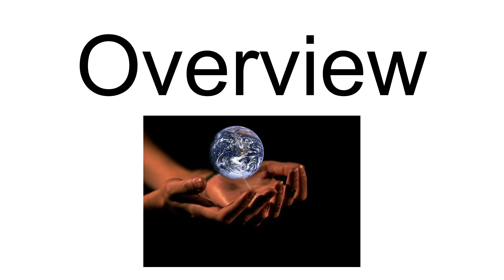Changing Of The Gods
Changing of the Gods: Feminism and the End of Traditional Religions is a non-fiction book written by Naomi Goldenberg.